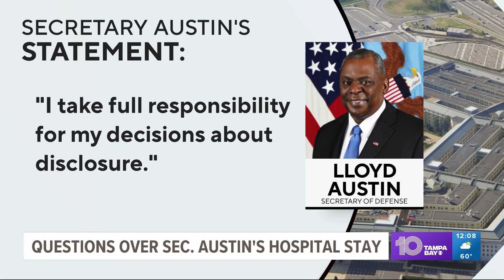Questions over Sec. Lloyd Austin's hospital stay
Representatives voiced frustration over what they call a lack of transparency over Austin's hospitalization.